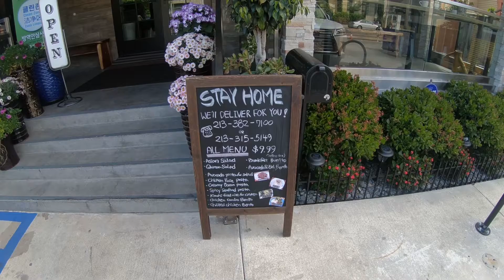Road to Election: Vlog 3 — David Kim Campaign Trail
Even during this pandemic, David continues working on YesWeKim campaign online via zoom calls, social media live stream, and email responses to keep in touch with his community and the team.
See the insights of how much work and effort David pours out to our YesWeKim congressional campaign!

Paid for by David Kim for Congress, Financial Freedom, Love & Justice For All